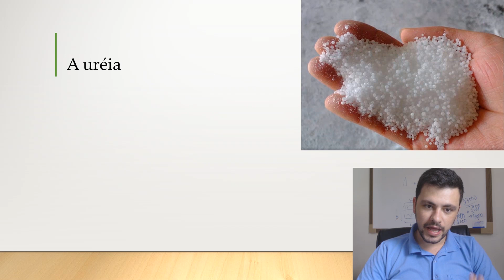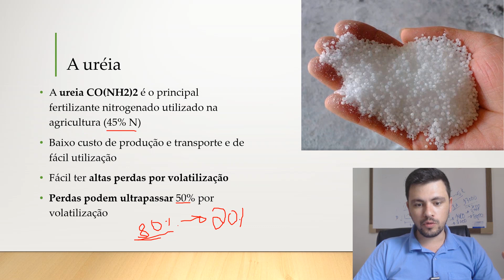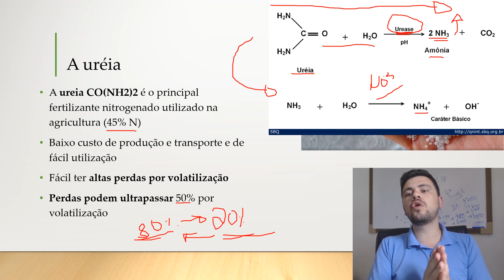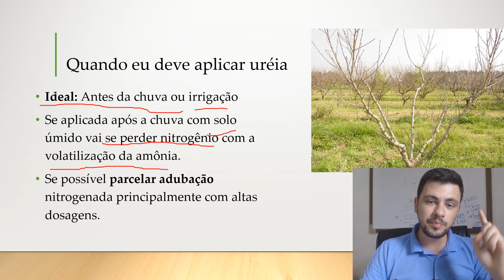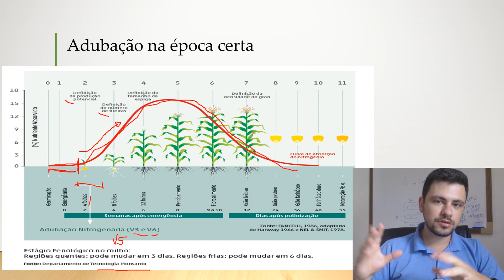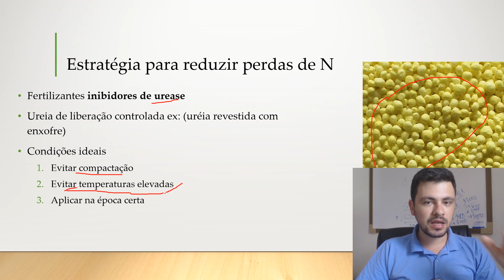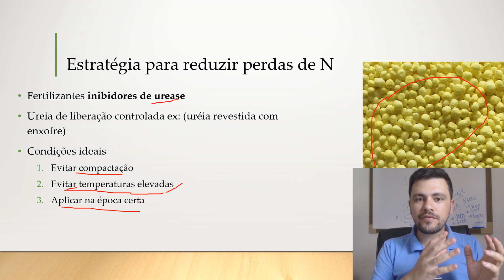Como melhorar o uso da UREIA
Sempre adapte as técnicas para a sua realidade, produtores rurais, dê preferência pela orientação de um engenheiro agrônomo sem vinculo comercial de sua confiança.

As práticas agrícolas devem sempre seguir critérios técnicos precisos. Os exemplos nos meus vídeos não tem caráter de recomendação, apenas com o intuito de exposição de técnicas.

A ureia hoje é o principal adubo nitrogenado utilizado na agricultura brasileira, por isso sua utilização como fonte de nitrogênio é amplamente conhecida mas alguns cuidados são requeridos.

Algumas medidas podem ser tomadas para tentar contornar o principal problema da ureia que é a volatilização. Uma séria de adubos como a ureia protegida e com inibidores de urease estão disponíveis no mercado e podem ser utilizados.

As condições ambientais também devem ser as ideias e é o que a gente trata no vídeo de hoje